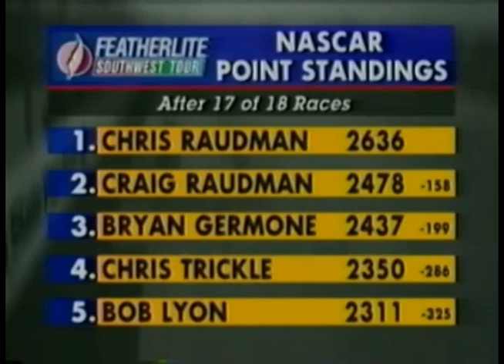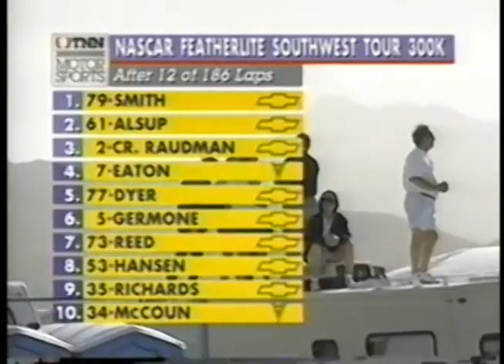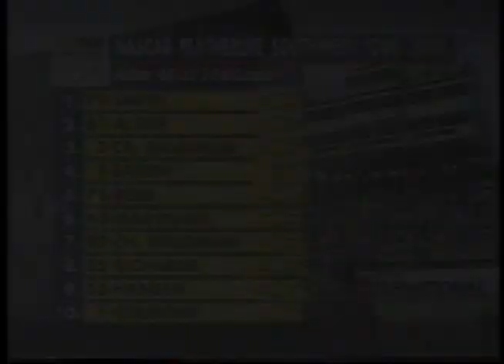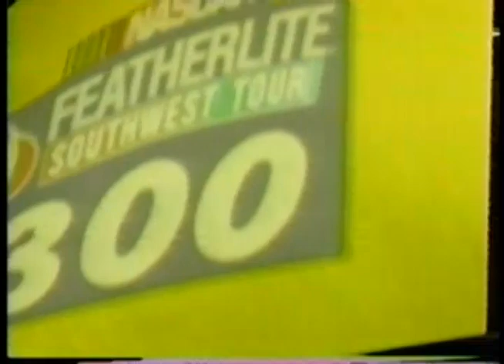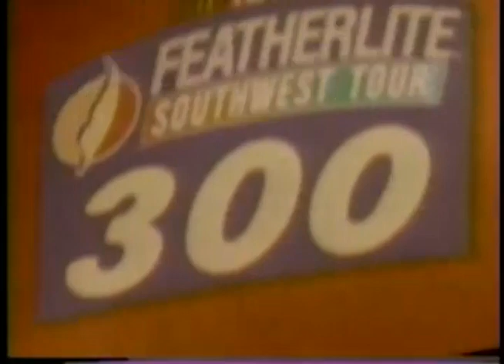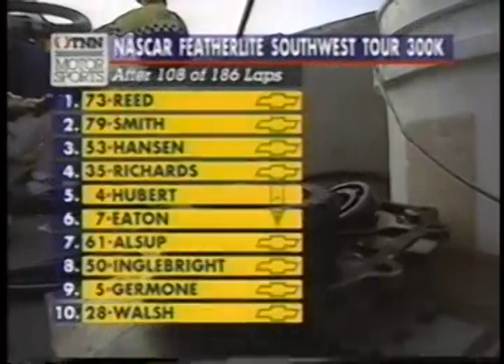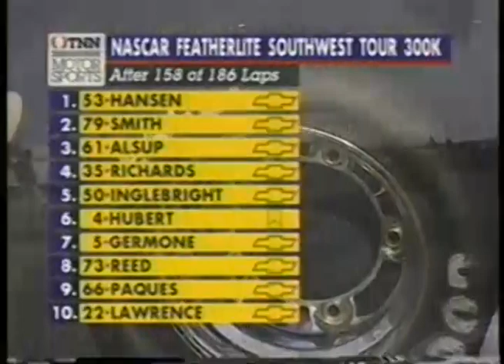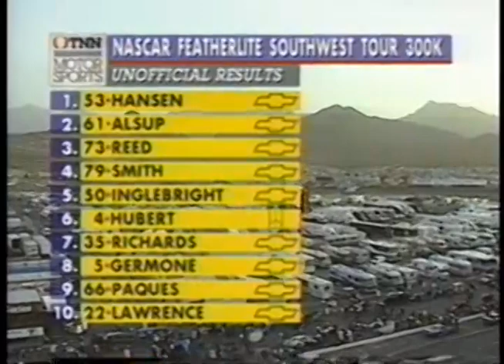1996 NASCAR Featherlite Southwest Tour 300k At Phoenix International Raceway - (RE-AIR VERSION)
NASCAR Featherlite Southwest Tour
NASCAR Featherlite Southwest Tour 300k

Phoenix International Raceway
Phoenix, Arizona